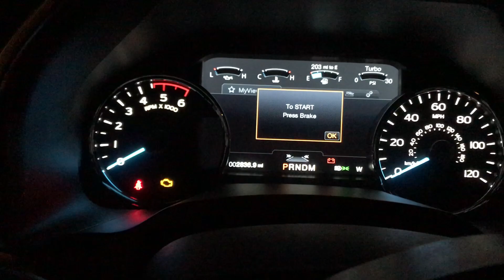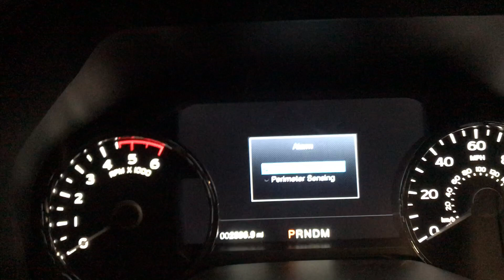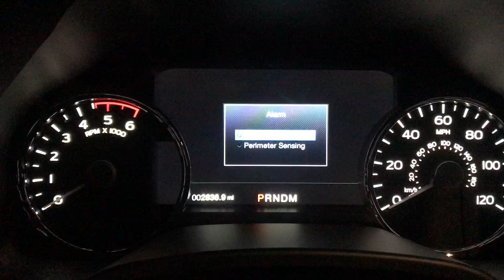F150 Diesel Three Liter No Crank Condition 2018 10 12 14 25 52 947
My new 2018 F150 Diesel has a no crank condition - intermittent as it only occurs on what seems to be cold mornings.  Once it starts, it's good all day.